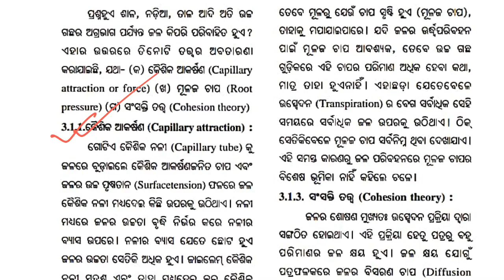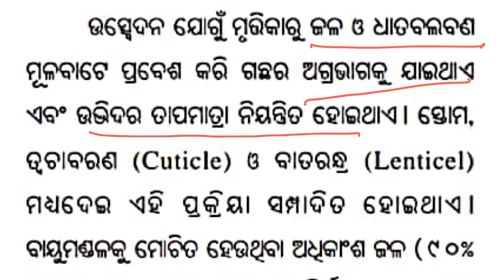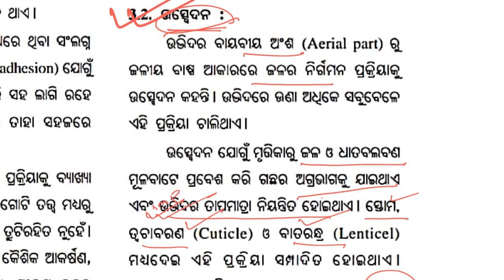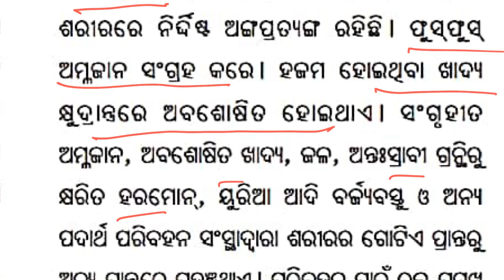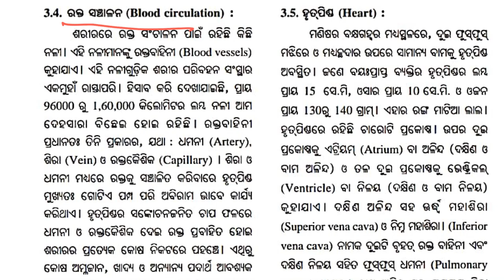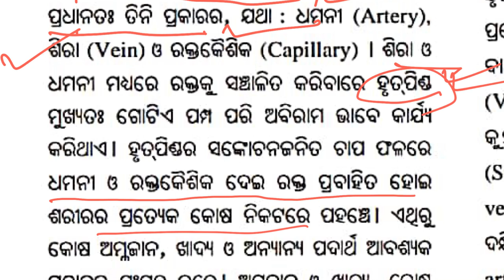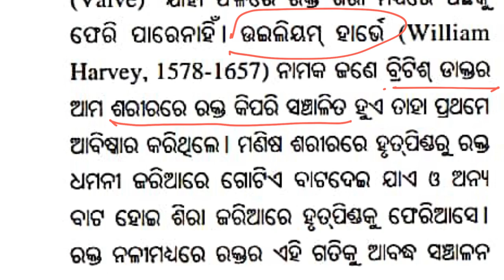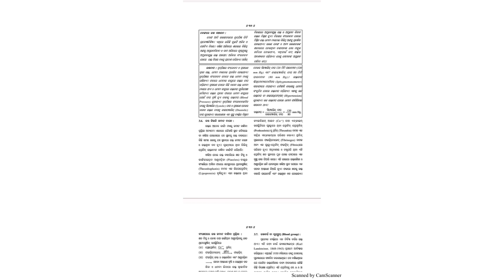Transportation and Circulation (ପରିବହନ ଓ ସଞ୍ଚାଳନ) in odia | Class-10 life science